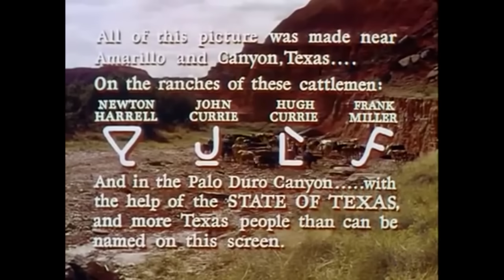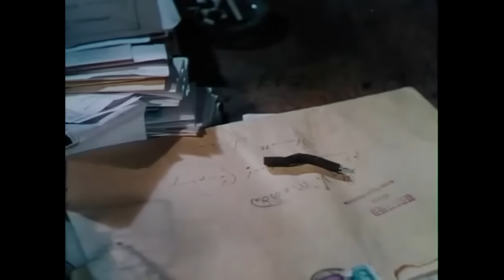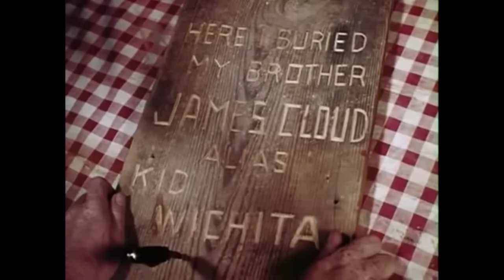El cuatrero errante | Español | Película de Vaqueros en Español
El cuatrero errante - El hermano se enfrenta al hermano en esta historia de rancheros enfrentados en el viejo oeste.

El cuatrero errante (1950)
Director: George Templeton
Escritores: Alan Le May
Estrellas: Robert Preston, Robert Sterling, Chill Wills
Géneros: Occidental
País: EE.UU.
Idioma: Español
Fecha de publicación: 30 January 1950 (Amarillo, Texas)
Duración: 83 min
Lugares de filmación: Universal Studios - 100 Universal City Plaza, Universal City, California, USA

Historia:
Una historia de una guerra de ranchos en el Panhandle de Texas en la que el hermano villano "malo" lucha por lo que es correcto... y comete un asesinato en su nombre, y el hermano héroe "bueno" sanciona la oxidación del ganado al por mayor y, a regañadientes al final, se da cuenta de que tal vez no está haciendo lo correcto.

Reseñas:
"El pacífico ranchero Robert Sterling está en el lado perdedor de una guerra de ranchos con sus despiadados vecinos, hasta que el famoso forajido Robert Preston aparece de la nada para nivelar el campo de juego. Pronto empieza a ir demasiado lejos, alimentando una creciente sensación de malestar en Sterling, especialmente cuando su hijo empieza a idolatrar al astuto criminal.

The Sundowners es una pequeña película de ritmo ajustado, con garra y sorprendentemente dura, con una gran interpretación de Preston. En este caso, aparece como una versión malvada de Shane, hasta que se revela la verdadera naturaleza de la relación entre el ranchero y el forajido. La mayoría de las guías de cine y las cajas de vídeo estropean la sorpresa.

Completan el reparto Chill Wills, Jack Elam y el debut de John Drew Barrymore, que se hizo más famoso por su descendencia que por su actuación." Escrito por FightingWesterner en IMDb.com

"Sterling y su hermano menor tratan de sobrevivir en la tierra, presionados por los grandes ganaderos. Cuando llega el hermano "pícaro" Preston, se produce un dilema moral. John "Drew" Barrymore se lleva el gato al agua en el papel del hermano pequeño e impresionable. Avanza a buen ritmo hasta llegar a un emocionante clímax". Escrito por bux en IMDb.com

Also Known As (AKA):
(original title) The Sundowners
Australia The Sundowners
Austria Zweikampf vor Sonnenuntergang
Belgium (French title) Duel au Texas
Belgium (Flemish title) Duel in Texas
Brazil Os Madrugadores
Canada (English title) The Sundowners
Denmark Torden over Texas
Finland Yön ratsastajat
France Les cavaliers du crépuscule
Germany (DVD box title) Die großen Helden des US-Westerns
Greece (transliterated title) Epidromeis tis nyhtas
Hungary Éjszakai lovasok
Ireland (English title) Thunder in the Dust
Italy La frusta di fuoco
Mexico La sangre llama
New Zealand (English title) The Sundowners
Norway Nattens hevnere
Portugal O Último Duelo
Romania Cei de la apusul soarelui
Serbia U smiraj dana
Spain El cuatrero errante
Sweden Kid den laglöse
UK Thunder in the Dust
USA The Sundowners
West Germany Zweikampf bei Sonnenuntergang

¡APÓYANOS!